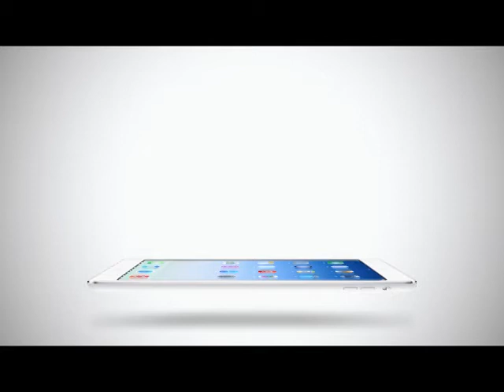True Insider | 03-04-58 Fast 8 เตรียมสร้าง